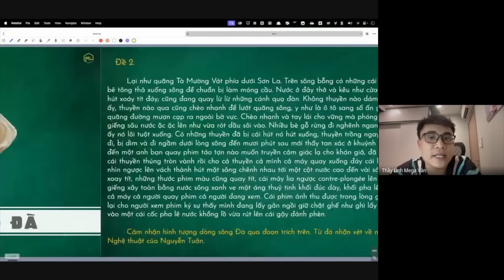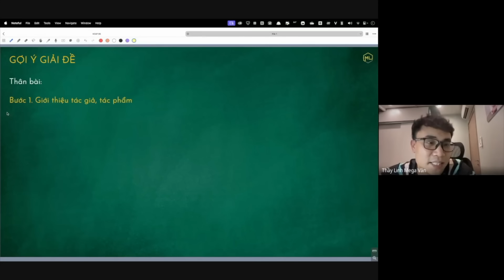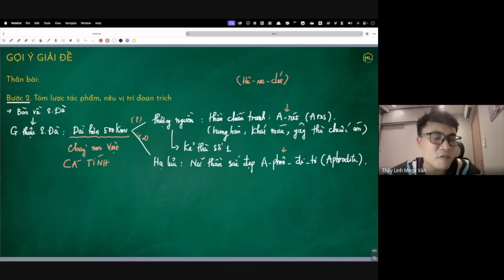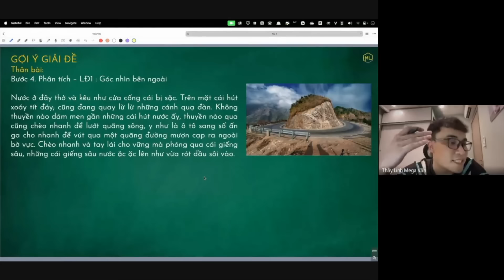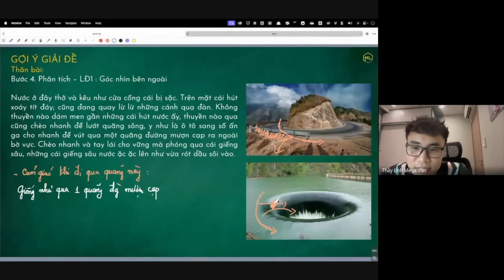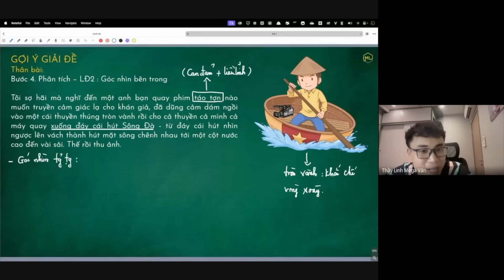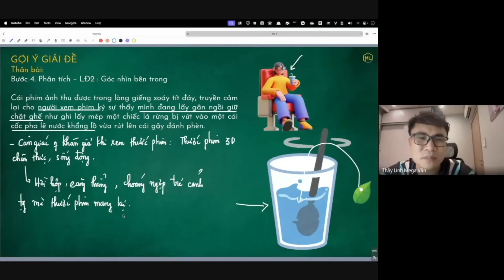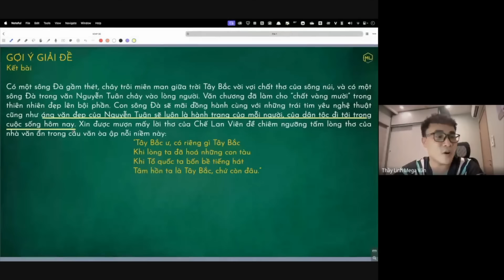Đề hiểm Người lái đò Sông Đà - Thầy Linh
Đăng ký học lớp học online của thầy Linh qua

Follo‌w kênh tiktok với dạng bài giảng ngắn chia sẻ mẹo hay làm văn

Kết bạn với thầy qua địa chỉ để nhận những bài giảng hay ho!

Tham khảo mọi mẹo hay và kiến thức Ngữ Văn với cuốn Sách 3 Step – Tiết lộ bí quyết 3 bước đạt điểm 8+ Ngữ Văn do thầy viết
List sách thầy Linh khuyên đọc:
ThaylinhMe‌ga
© Bản quyền thuộc về Thầy Linh Mega Văn